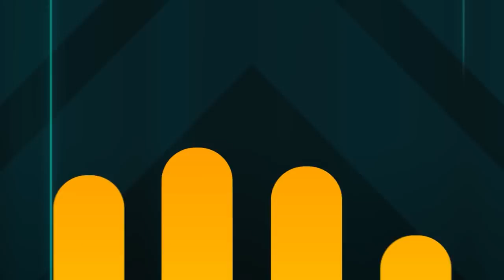MLB The Show 23 - Road to the Show - Part 35 - WHAT A GAME!